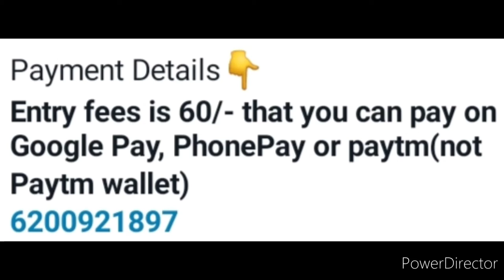Win Attractive Gift Hampers 🏆🥇🥰 Online Competition 2022